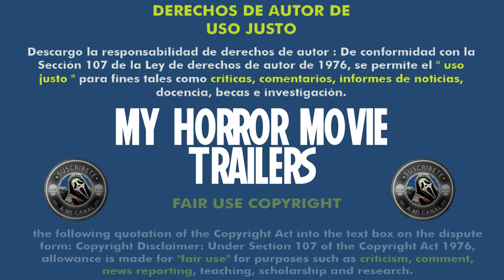Anaconda (1997) (Trailer HD) - Luis Llosa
Título original:    Anaconda

Año:    1997

Dirección:    Luis Llosa

Guion:    Jim Cash, Jack Epps Jr., Hans Bauer

Fotografía:    Bill Butler

Reparto:    Jennifer Lopez, Jon Voight, Eric Stoltz, Ice Cube, Jonathan Hyde, Kari Wuhrer, Owen Wilson, Vincent Castellanos, Danny Trejo

Compañías:    Columbia Pictures, Iguana Producciones, Sky Light Cinema Foto e Art, Middle Fork Productions

Género:    Terror, Aventuras, Animales

Sinopsis:    Un equipo de documentalistas se traslada a la selva amazónica para localizar a la tribu indígena de los Shirishama. Al equipo se une como guía un misterioso ex sacerdote que se dedica a la caza y asegura saber dónde se encuentran los Shirishama. Pero, en realidad, lo que hace es guiarlos a la caza de un reptil único en el mundo: una inmensa serpiente anaconda de doce metros de largo.